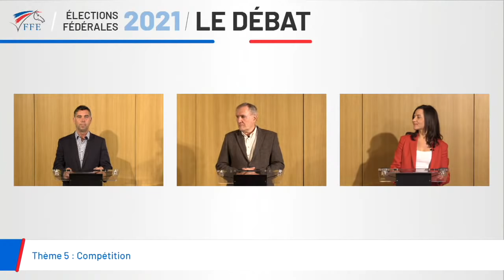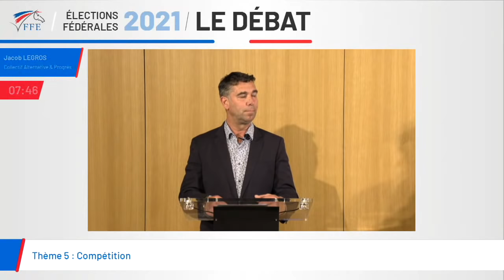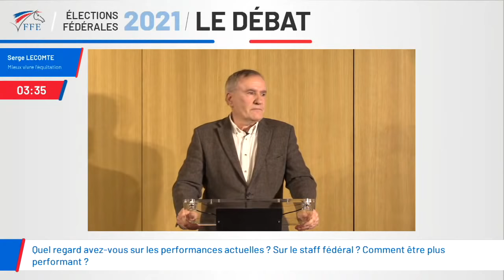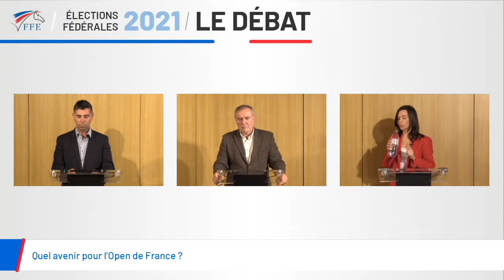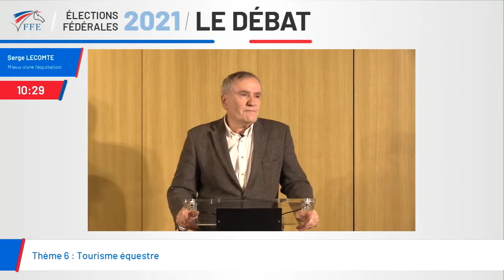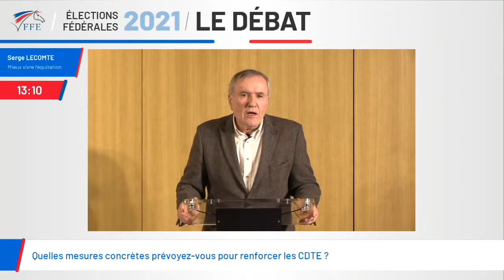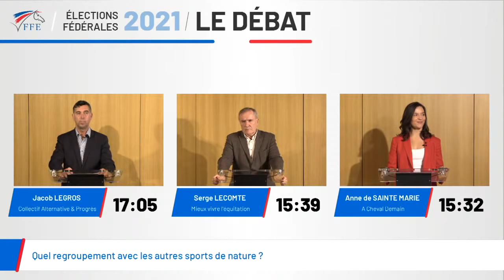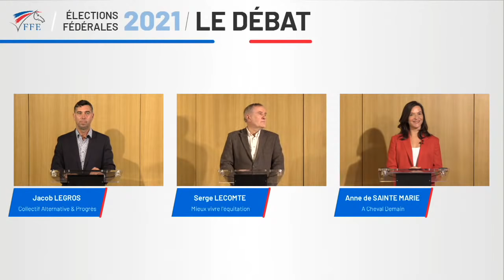Elections Fédérales 2021 | Le Débat #3